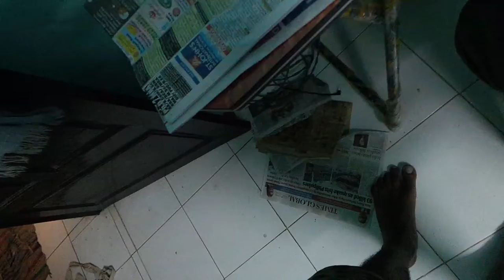Simple Chicken Fry Bachelor Style